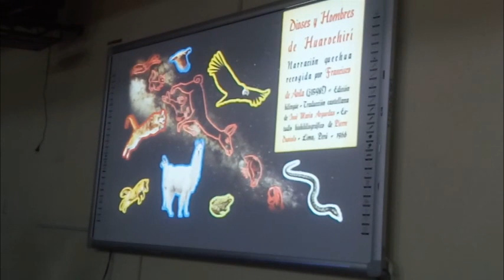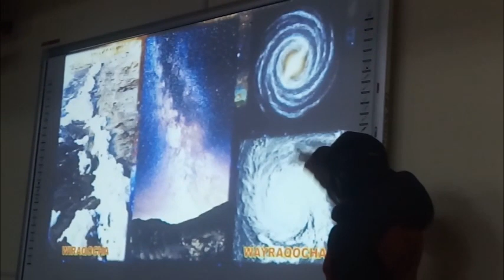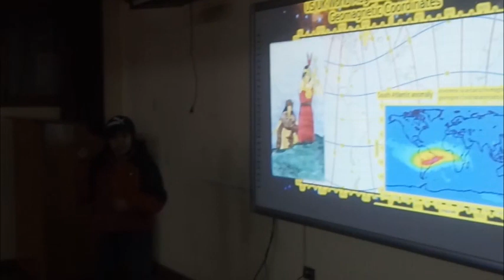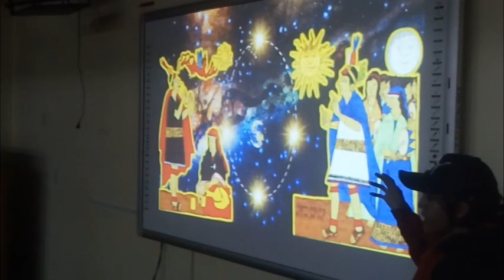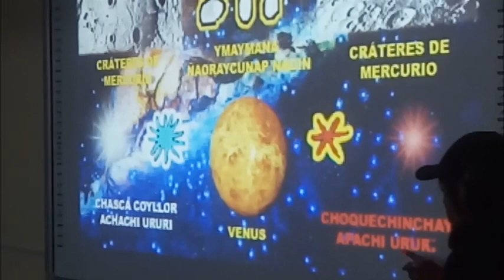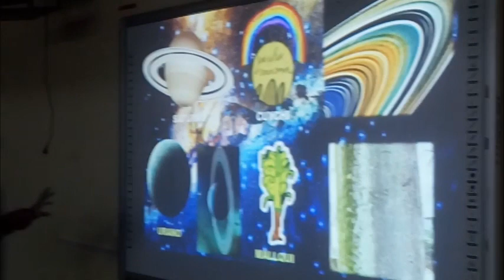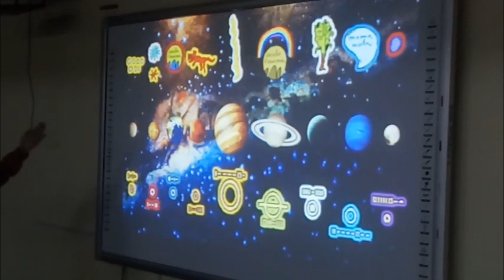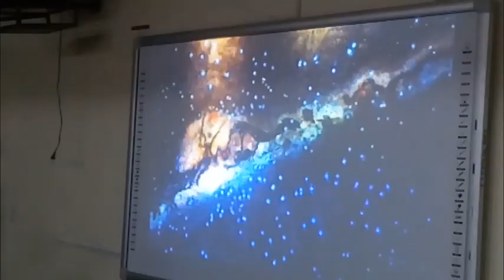ASTRONOMÍA INCA conferencia Cusco 2019 | Rusbel Mollo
El miércoles 3 de julio, mi amigo Florentino Suma (museo de piedras del Cusco), me organizo una conferencia en la U.N. Diego Quispe Tito del Cusco, para hablar sobre Astronomía Inca, la cual fue todo un éxito, ya que, a pesar que a esa misma hora iban a jugar Perú y Chile, el local estuvo repleto.

Para saber más sobre astronomía inca y/o sobre la decodificación de los idiomas andinos, les recomiendo adquirir mi libro UNKU el secreto de los Inkas, para los interesados, les dejo este enlace: